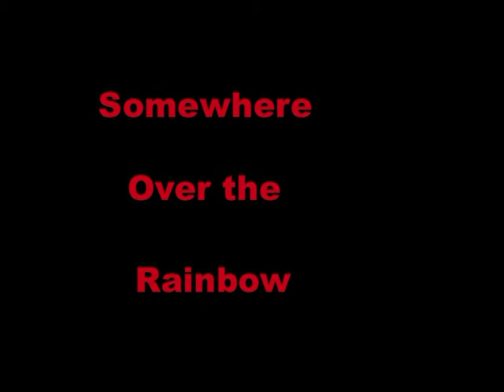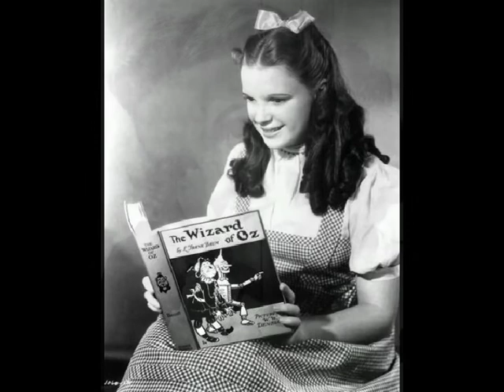"Somewhere Over The Rainbow".mpg Tribute by Chris J Marr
One of my Favorite movies, the Wizzard Of Oz, Staring Judy Garland,My Tribute,What a classic,